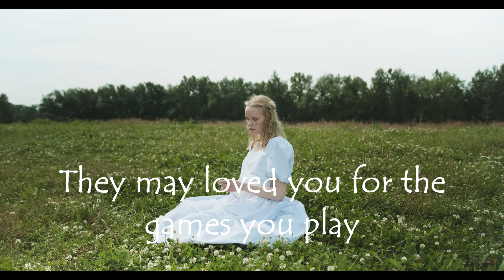The way I Love You (Poem)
A poem from the heart.